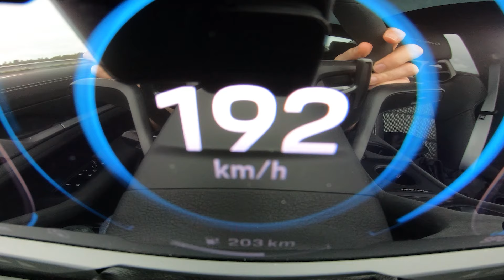ACCELERATION Porsche Taycan Turbo GT : compliquée sous la pluie, catapulte sur le sec !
Revivez notre test d'accélération maximale à bord de la nouvelle Porsche Taycan Turbo G forte de 1108 ch en pic ! Après un patinage des quatre roues sur sol humide au démarrage, nous avons tenté un Launch Control sur sol sec pour vérifier les chiffres annoncés : 2,3 s de 0 à 200 km/h, 6,6 s de 0 à 200 km/h...

des actus, des scoops, des essais, de la fiabilité, du rétro, de la distribution, de l’après-vente, des services, des statistiques…